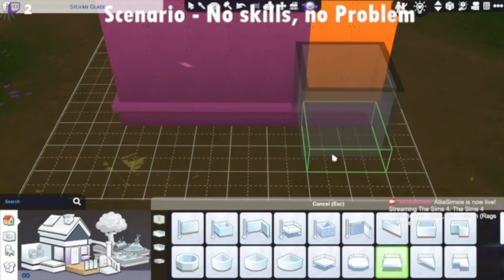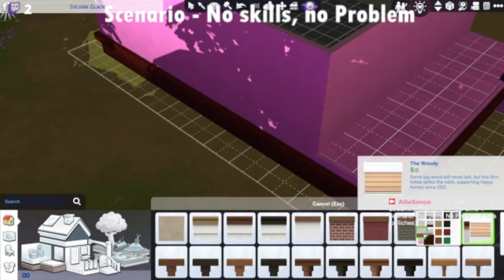The Sims 4 - Sylvan Glade Cabin (Twitch Edited)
While streaming on twitch I decide to start a scenario called - No skills, No problem!
I have decided to place my sim on an empty lot not knowing that he would have no money to place a starter or to build one! While looking around for collectables we found the hidden world of Sylvan Glade and decided to unlock the lot to build the most compact, beautiful cabin!

To catch the full video head over to twitch and watch all the videos, it is free to create an account and make sure to follow me on twitch as I am live during the week playing sims 4!